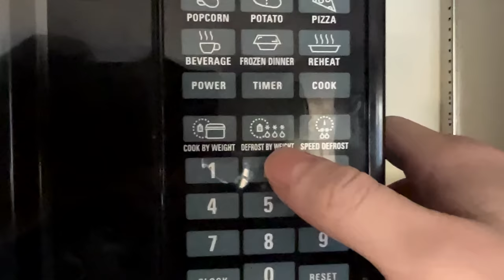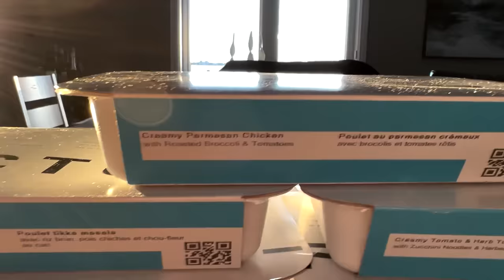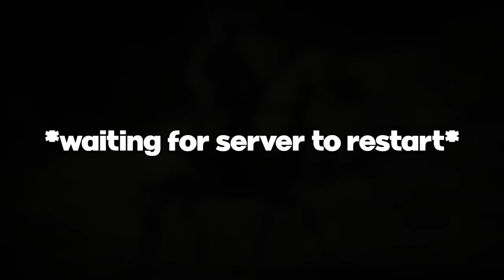We Modded Red Dead Online Till it Broke